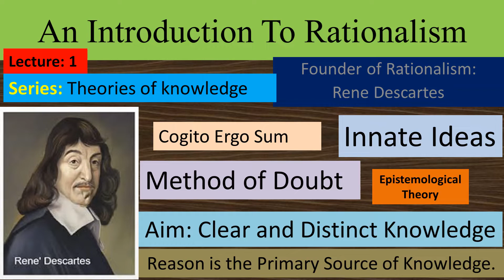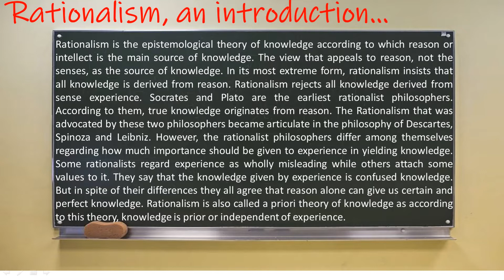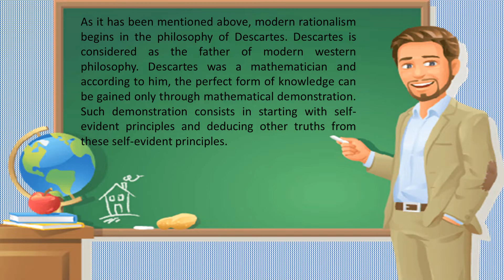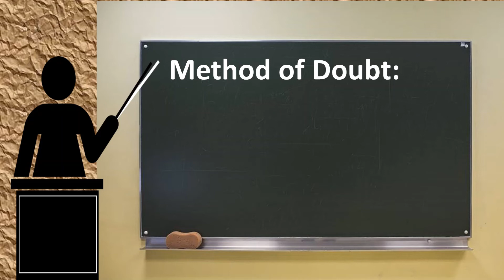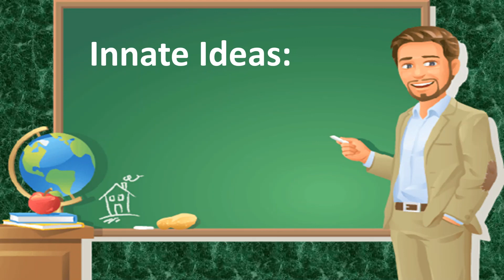An Introduction to Rationalism | Innate Ideas | Method of Doubt | Philosophy Simplified